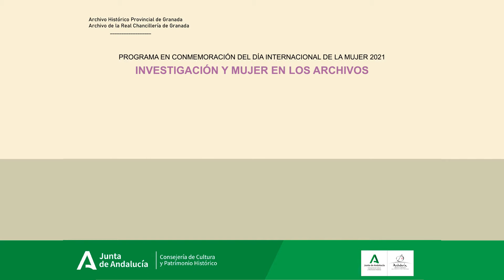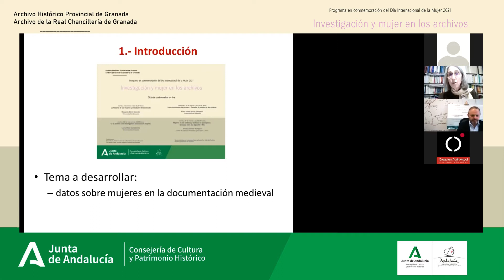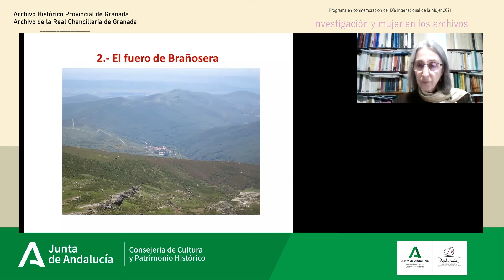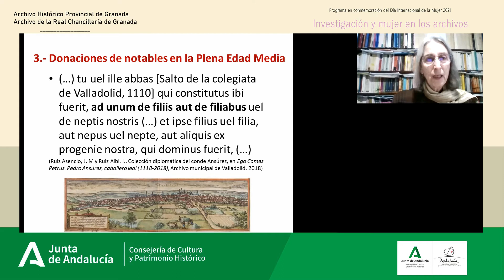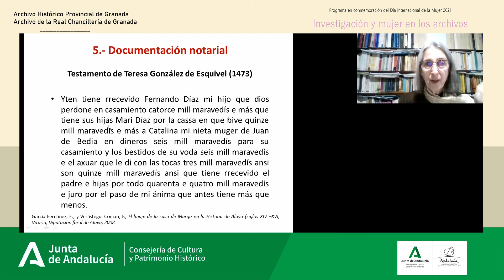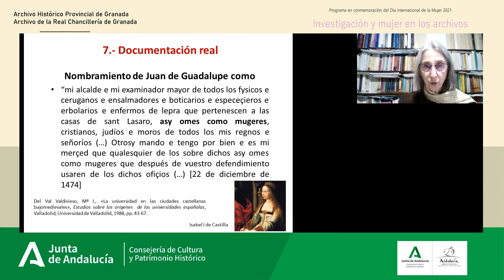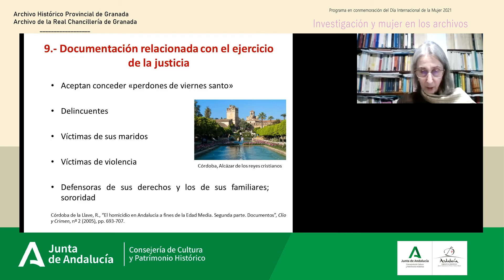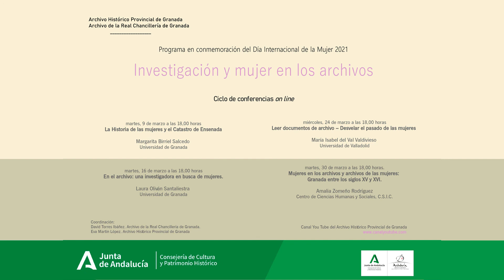Leer documentos de archivo - Desvelar el pasado de las mujeres con 0María Isabel del Val Valdivieso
Los Archivos Histórico Provincial de Granada y de la Real Chancillería de Granada celebran este año el Día Internacional de la Mujer con un ciclo de cuatro conferencias on line, que se desarrollará durante el mes de marzo, dedicado a la investigación sobre mujeres en los archivos históricos. Cuatro investigadoras de prestigio y con amplia producción científica en los estudios sobre mujeres, introducirán a los asistentes en las estrategias y metodología para la localización y búsqueda de la información en los fondos y en los documentos de archivo.

Las conferencias se retransmitirán en reuniones Zoom y en el Canal YouTube del Archivo Histórico Provincial de Granada a las 18,00 horas de los días 9, 16, 24 y 30 de marzo.

ESTE VIDEO PERTENECE A LA CONFERENCIA:
Leer documentos de archivo - Desvelar el pasado de las mujeres

María Isabel del Val Valdivieso

Coordinación:
Eva Martín López. Directora del Archivo Histórico Provincial de Granada
David Torres Ibáñez. Director del Archivo de la Real Chancillería de Granada